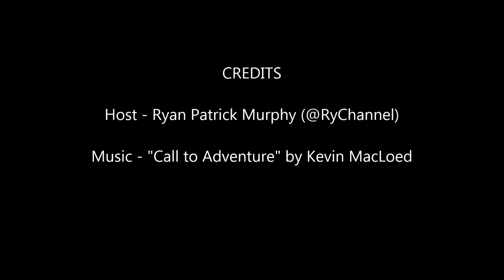Home Brew Wednesday Episode #8 - Speckled Heifer and the Holidays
Ryan tries out the Speckled Heifer Partial Mash he made a while ago and talks about ideas to get someone for a Christmas gift.  Yeah he never said Christmas, but you know that's what he meant.